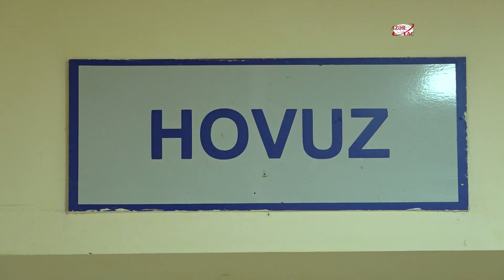Ayağını itirdiyi suda çempion oldu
İmran Cəfərzadə iki yaşında olarkən Xaçmaz rayonunda fəaliyyət göstərən "Nabran Holiday Village" istirahət mərkəzində hovuzda çimərkən bir ayağını itirib. Amma buna baxmayaraq, o fəaliyyətini suda davam etdirib və üzgüçülük üzrə Azərbaycanda çempion olub.